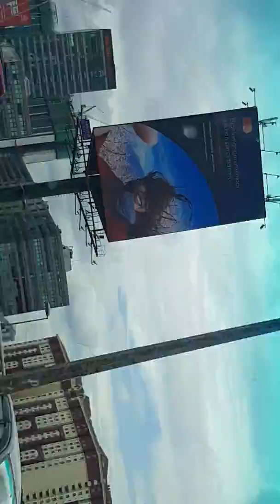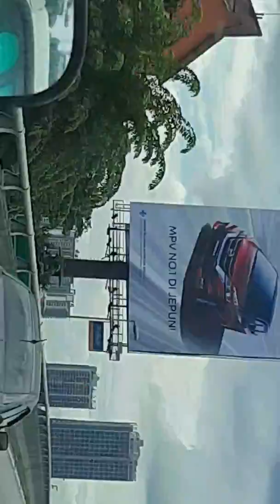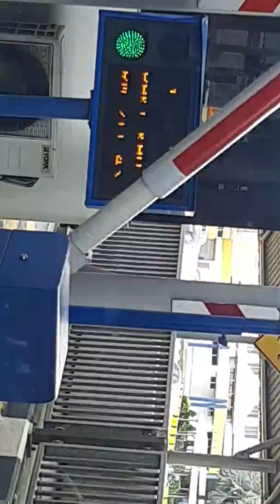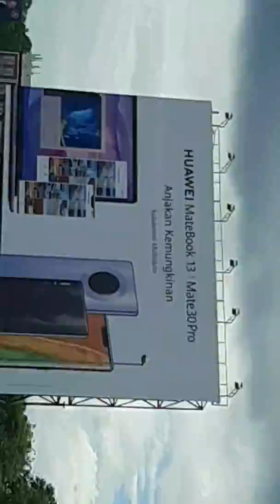30 November 2019